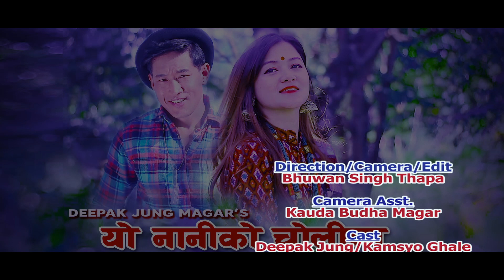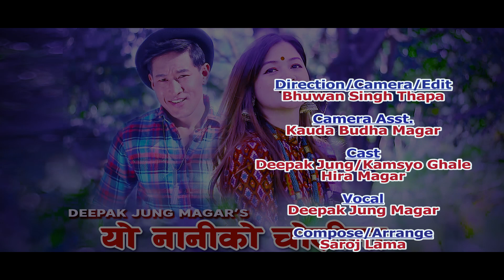New Nepali Song | Yo Naniko Cholima | Deepak Jung Magar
New Nepali Lok Pop Song Yo Naniko Cholimaa by Deepak Jung Magar.

Audio Credits

Song Tital - Yo Naniko Cholima

Vocal - Deepak Jung Magar

Compose/Arrange/Mix/Mastering - Saroj Lama

Lyrics - Tibbat Darlami

Video Credits -

Direction/Camera/Edit - Bhuwan Singh Thapa

Camera Asst. - Kauda Budha Magar

Artists - Deepak Jung Magar/ Kamsyo Ghale

Supporter Artists - Hira Magar/ Kauda Budha Magar / Durga Belbase

Special Thanks -
Keshav KC
Sangita Gauchan
Santosh Sharma

यस च्यानलमा रहेका अडियो तथा भिडियोहरु Download गरी अन्य च्यानलमा पुनह Upload गर्न मनाही छ ।
Embadding to a website is allowed.